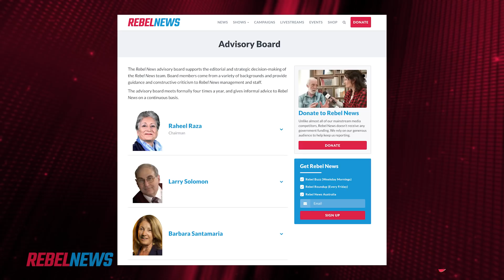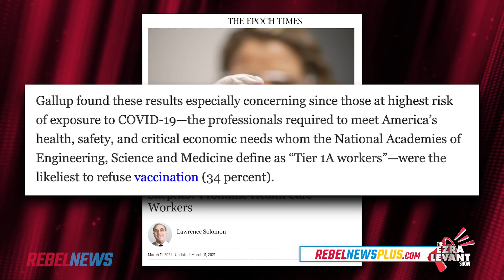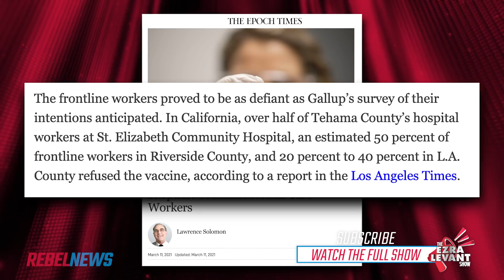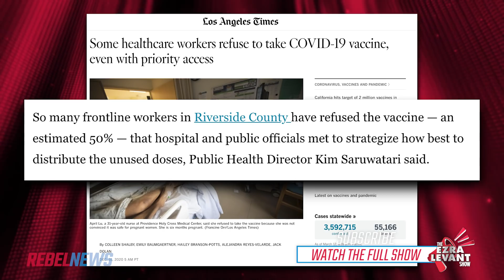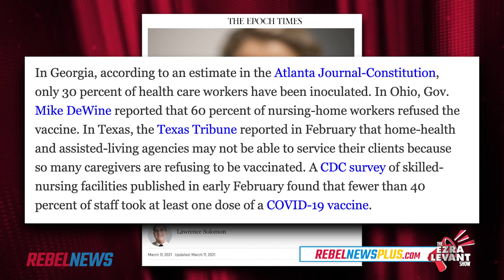Scandal? Nursing staff are refusing COVID vaccines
A new article in the Epoch Times describes a wave of doctors and nurses refusing to take any COVID vaccines.